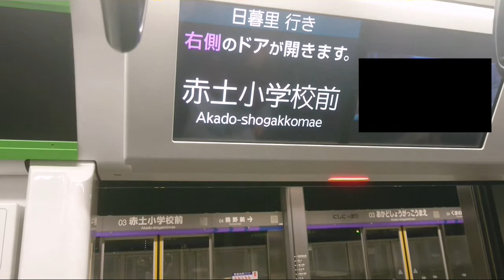ポポン夜景運転！【Ｎゲージ】こだわりつくした加工トエシン10-300形運転会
会いたかった女子連合軍で有名な秋葉原で運転してきました！